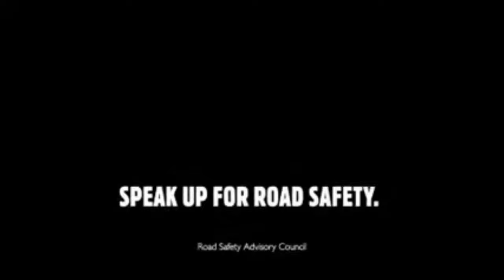Speak Up Against Speeding - Final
In this heart-felt Tasmanian Road Safety Advisory Council video, victims of road trauma tell how crashes involving speeding changed their lives forever. The video, a long version that combined shorter ads, is part of the campaign Speak Up Against Speeding in which people are encouraged to do just that. And if you're a driver, stay within the speed limit which is for your safety, that of your passengers and other road users.